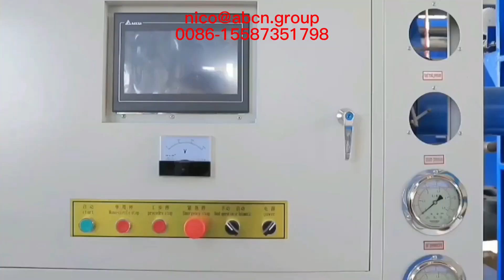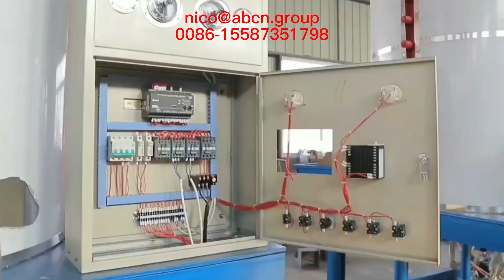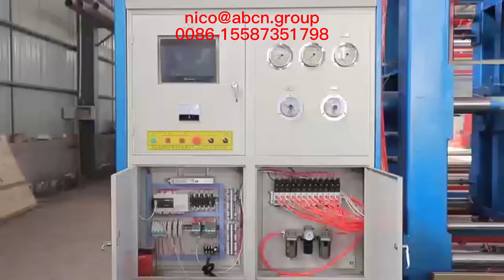оборудование для шлема eps,Линия по производству шлемов EPS,eps шлем машина,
потолочная машина eps,
Линия по производству потолков из пенополистирола,
оборудование для наружного карниза из eps,
eps строительная машина для наружного карниза,
Линия по производству наружных карнизов из пенополистирола,
Линия по производству угловой упаковки EPS,
оборудование карниза eps，
Линия по производству карнизов из пенополистирола,
eps электрическое упаковочное оборудование,
eps электрическая упаковочная машина,
Линия по производству электрической упаковки из вспененного полистирола,
оборудование для рыболовных поплавков eps,
линия по производству рыболовных поплавков eps,
оборудование для цветочных стручков eps,
EPS машина для цветочных стручков,
Линия по производству цветочных стручков EPS,
EPS общее упаковочное оборудование,
EPS общая упаковочная машина,
Линия по производству общей упаковки EPS,
оборудование eps geofoam,
EPS Geofoam машина,
Линия по производству геопены EPS,
оборудование для шлема eps,
Линия по производству шлемов EPS,
eps шлем машина,
оборудование eps hourdis，
Производственная линия EPS Hourdis，
оборудование для льда EPS,
eps машина для льда,
Линия по производству ящиков для льда из пенополистирола,
eps вставить блочное оборудование,
eps машина для вставки блоков,
Линия по производству вставных блоков EPS,
оборудование для пенообразования eps，
оборудование для поддонов EPS,
Линия по производству поддонов из пенополистирола,
Оборудование для сэндвич-панелей EPS,
оборудование для посевного лотка eps,
машина для посева eps,
Линия по производству поддонов для семян из пенополистирола,
Оборудование для плавания из пенополистирола eps,
машина для флотации пенополистирола eps,
Линия по производству флотации пенополистирола EPS,
оборудование для термопанелей eps，
Линия по производству термопанелей EPS,
машина для изготовления термальных кровельных панелей eps,
оборудование для теплых полов eps，
машина для производства панелей с подогревом eps,
Линия по производству панелей напольного отопления из пенополистирола,
eps потолочное оборудование,
потолочная машина eps,